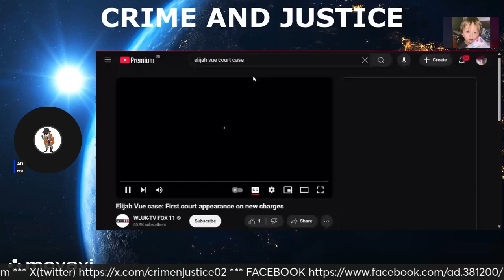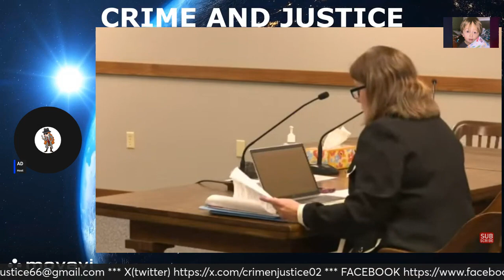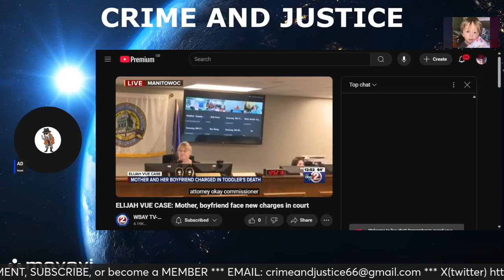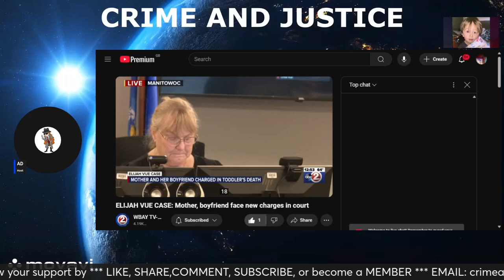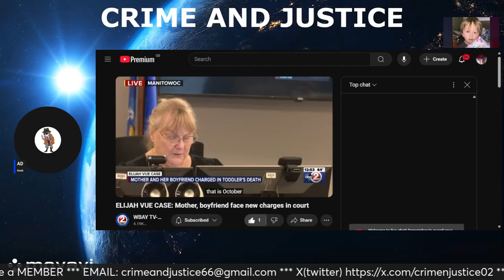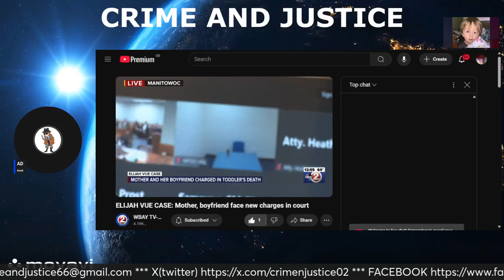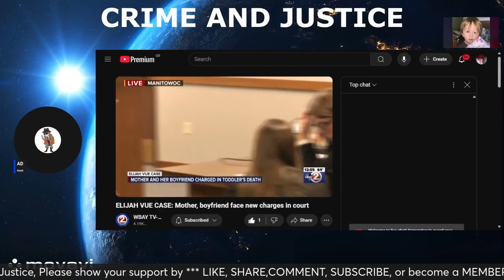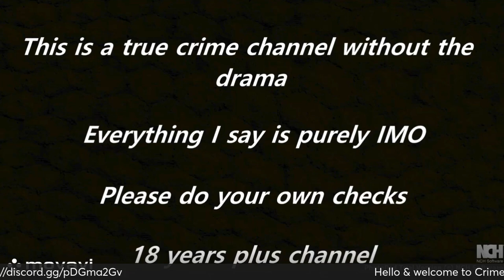ELIJAH VUE ~ BAIL HEARING ON NEW CHARGES